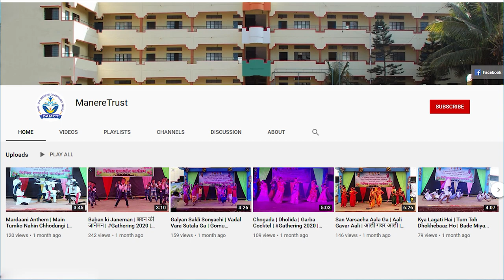Shivaji Maharaj Powada | Shivjayanti | शिवजयंती निमित्त नैतिक धुमाळने सादर केलेला पोवाडा | 2022